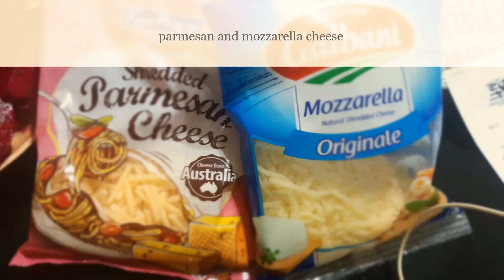Fresh Tomato Pasta. Simple and Healthy Recipe Good for your Family